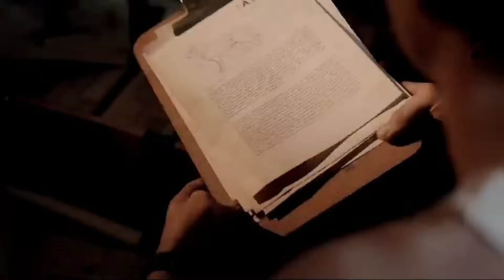6 दोस्त फंस गए टापू पर | 6 friends phans gaye island par | Inkling Explainer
6 दोस्त फंस गए टापू पर | 6 friends phans gaye island par